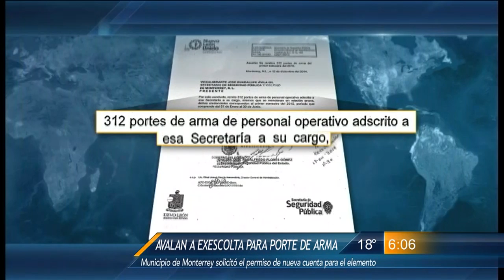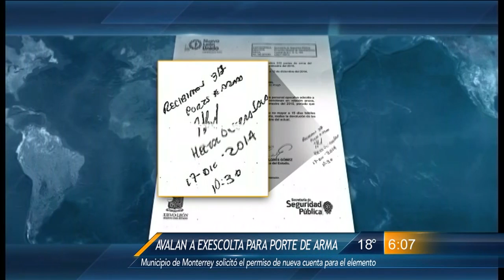Las Noticias - Avalan a ex escolta para porte de arma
Un documento en poder de "Las Noticias" revela que Antonio González Abad, quien colaboraba para un grupo delictivo, estaba en la lista de petición de renovación de licencia de porte de arma que presentó el municipio.